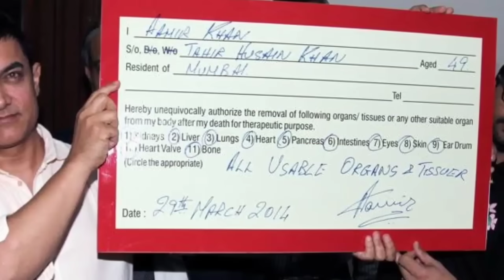Aishwarya in a thih hnu ah midangte tan inhlan a tum😳🔥